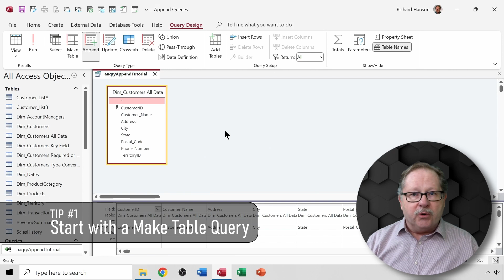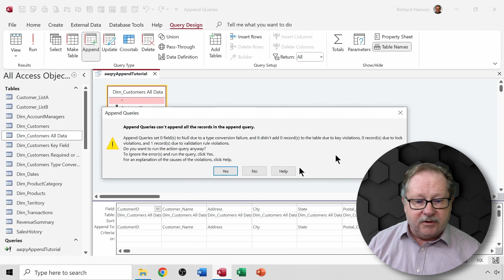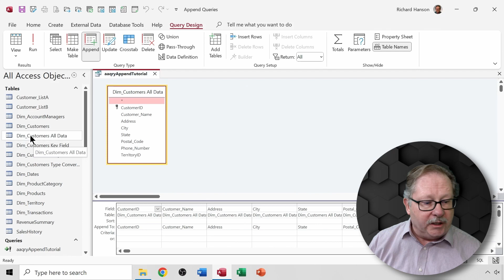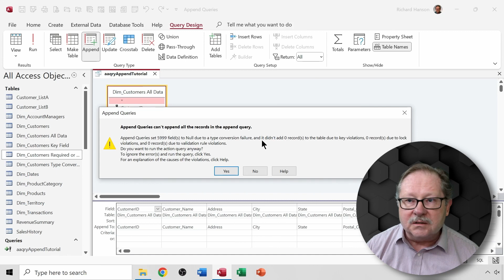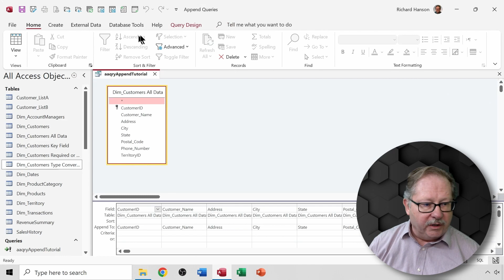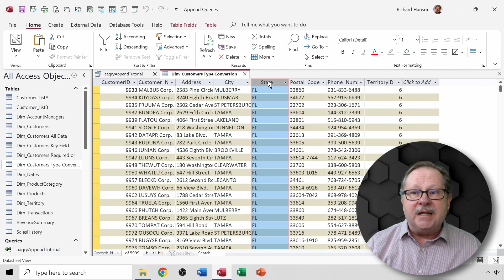Understanding and Troubleshooting Append Queries in Access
In this comprehensive guide, we delve into the world of append queries in Access and demonstrate how to troubleshoot and fix common error messages that may come up during the process.

The video begins with a hands-on demonstration of creating an append query, detailing how the easiest way to build a table for continuous, seamless addition is through a 'Make Table Query' first, which can then be transformed into an append query. However, the complexity arises when you're trying to append data from disparate data sets.

During the course of the tutorial, we explore various errors you might encounter, such as key field problems that prevent data from being loaded, validation rules that may exclude some records, and type conversion failures. For each issue, we walk through what the error message means and how to address it to ensure your append operation proceeds smoothly.

The goal is to equip you with a deep understanding of how append queries function and how to overcome hurdles that you might face while working with different types of data sets.